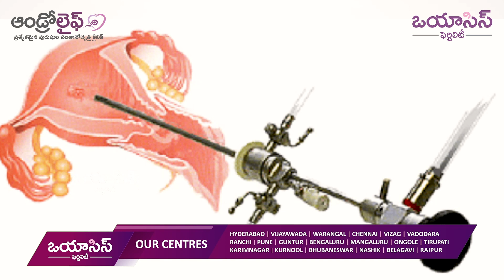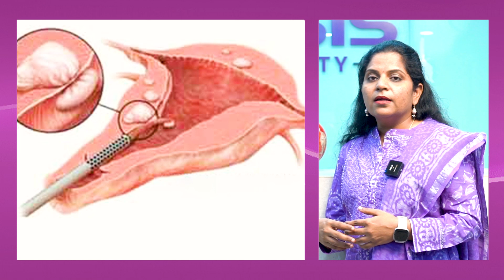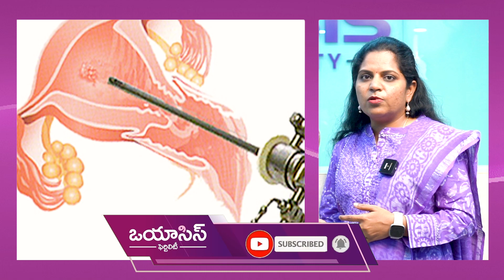గర్భసంచిలో ఎలాంటి లోపం తెలియాలంటే.. | Hysteroscopy Infertility Treatment in Telugu | Oasis Fertility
Our Treatments
• Ovulation Induction
• Donor Treatments
• Minimally Invasive Surgery
• Fertility Preservation
• PGS - Pre Implantation Genetic Screening
• Freezing Vitrification

Our Branches

•Hyderabad

•Warangal

•Vijayawada

•Visakhapatnam

•Guntur

•Chennai

•Bengaluru

•Ranchi

•Vadodara

•Pune

•Mangaluru

•Ongole

•Tirupati

•Karimnagar

•Kurnool

•Bhubaneswar